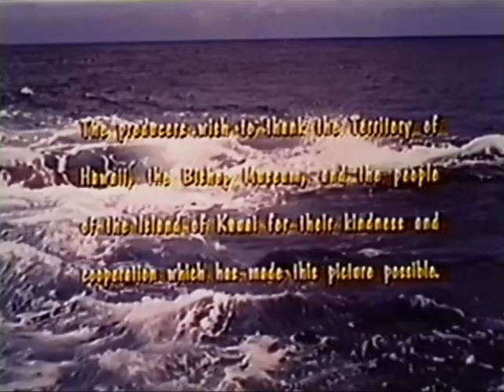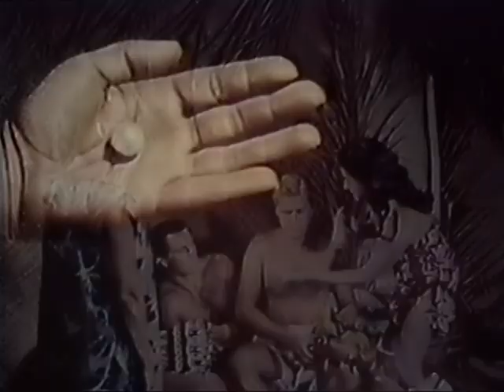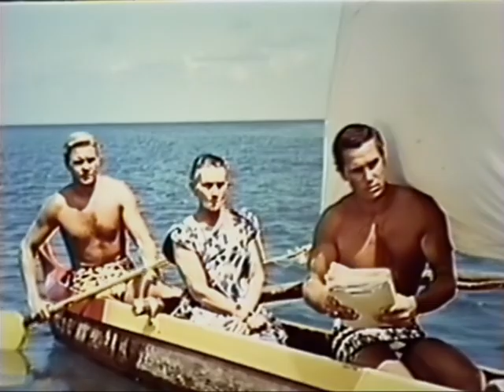She Gods of Shark Reef (1958) | Full Movie | Directed by Roger Corman | Lisa Montell | Jeanne Gerson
Two brothers, including one wanted for murder, are shipwrecked on an island inhabited by beautiful woman who possess a cache of valuable pearls. What the brothers don't know is that the island women worship a shark god, and are known to make human sacrifices! With a cast that includes the smoldering Lisa Montell, this intense adventure was directed by drive-in movie king Roger Corman. For movie buffs: Corman made the most of location shooting, filming Shark Reef in the same Hawaiian setting as Naked Paradise (1957).

Starring: Bill Cord, Don Durant, Lisa Montell, Jeanne Gerson